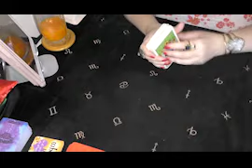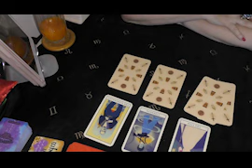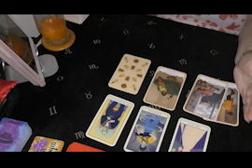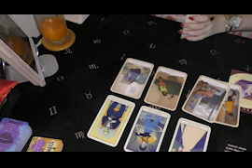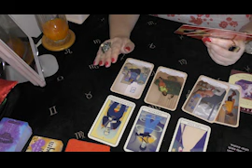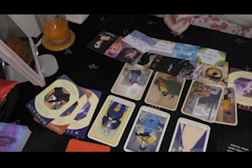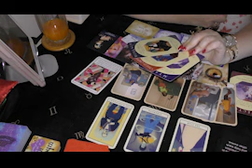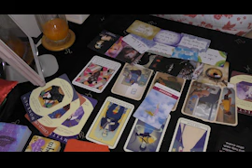Scorpio YOUR NEXT LOVER REVEALED IN DETAIL February March April 2024